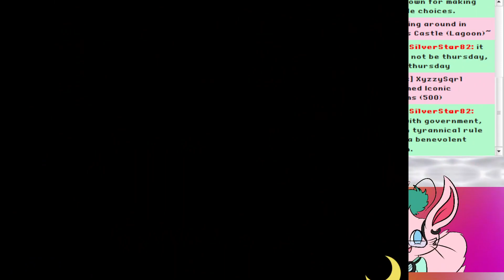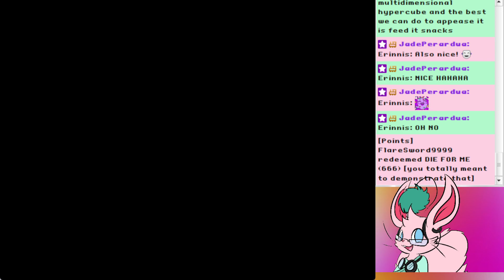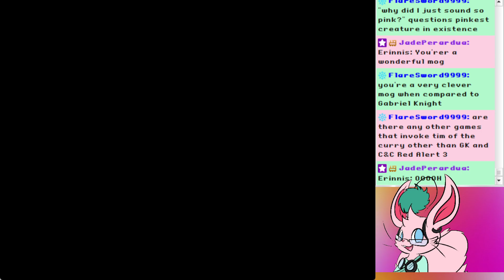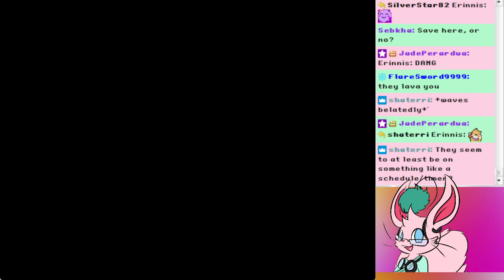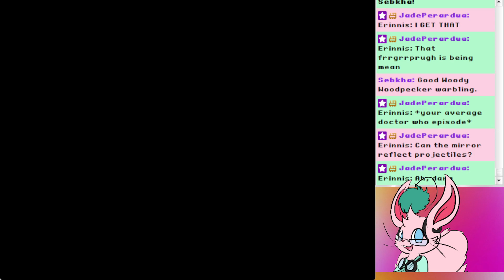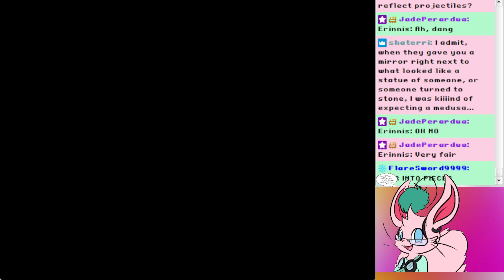Lagoon (Part 2) - Eaten By Wild Eeeves in Dwarf Desert